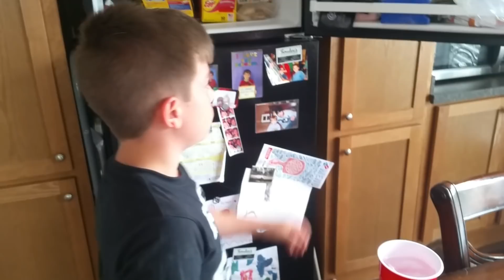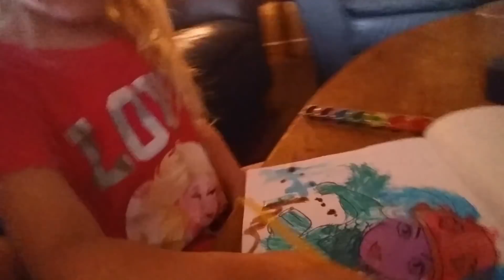KFC..KOUNTRY FRIED CARTER